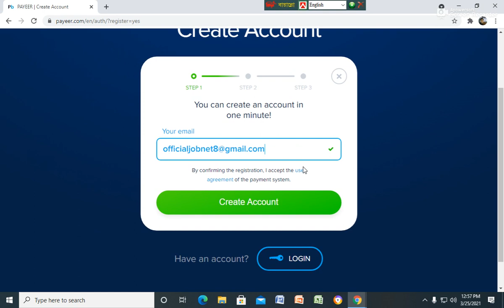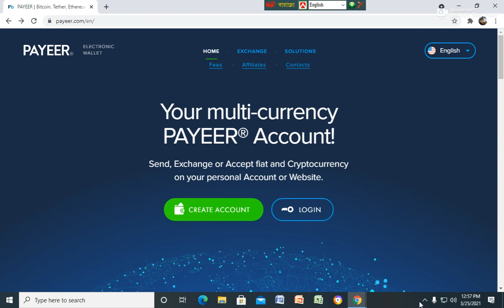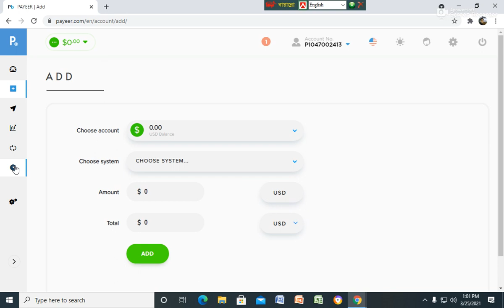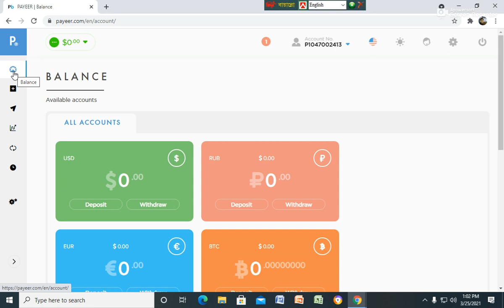How To Create A Payeer Account.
Payeer Details :
Your multi-currency
PAYEER® Account!
Send, Exchange or Accept fiat and Cryptocurrency
on your personal Account or Website.
10+ e-currency
in your account
USD, EUR, BTC, LTC, ETH, DASH, BCH
and other e-currency in your
free PAYEER account!
PAYEER® Mobile
on smartphone's
Cryptocurrency exchange
Multicurrency accounts
Instant payments and transfers
No need to enter a password
electronic wallet
AML/KYC
User Agreements
PAYEER trademark is owned by Fincana Limited and Paycorp Limited.
Financial services in Europe are provided under the jurisdiction of Fincana Limited.
Financial services for the rest of world are provided under the jurisdiction of Paycorp Limited.
WE PROVIDE
PAYEER® Solutions
Payeer is ready to provide payment services for your personal needs and your business, we work with merchants and crypto services around the world.
VISA, MasterCard, Maestro/Cirrus Acquiring
Payeer, Advcash, Sepa
for crypto-services and merchants
127 countries
accepted
High
Limits
99.5%
conversation
no
chargebacks
You dont need a bank account, you will receive fiat to your Payeer account instantly, you can withdraw funds to crypto, mass payments to Payeer accounts or bank cards VISA, MasterCard from all over the world.
Cryptoacquiring
for Individuals and Business
Instantly converted
to USD, EUR, RUB.
no risks
with rates
no
chargebacks
Start accepting crypto on your website in few steps, all payments via BTC, LTC, ETH, USDT, DASH, XRP, BCH will be converted to USD, EUR or RUB (no risks with rates) and deposited to your Payeer account,
instantly use balance for crypto payouts.
Mass Payments
Start accepting crypto on your website in few steps, all payments via BTC, LTC, ETH, USDT, DASH, XRP,
BCH will be converted to USD, EUR or RUB (no risks with rates) and deposited to your Payeer account,
instantly use balance for fiat or crypto payouts.
How to connect
1.
You need to create
account
2.
Go to "API" section
in menu
3.
Get instructions about
simple integration
If you want to discuss about integration and
personal fees, please send message.
PAYEER® Fees
Payeer provide low fees and hight limits for personal accounts or for your business.
Fees
Currencie
Account opening
0$
Monthly service
0$
Internal transfers USD / EUR / RUB 0.5%
Trading operations USD / EUR / RUB / BTC / LTC / ETH / BCH / DASH / XRP / USDT 0.095%
Currency conversion USD / EUR / RUB / BTC / LTC / ETH / BCH / DASH / XRP / USDT from 0%
API USD / EUR / RUB 0.5% - 0.95%
Add Funds
Currencie Personal Business
Cash USD / EUR / RUB 0% 0%
VISA, MasterCard, Maestro/Cirrus USD / EUR / RUB 1.99% 1.99%
Advcash USD / EUR / RUB 0% 0%
PerfectMoney USD / EUR 0% 0%
Qiwi RUB from 4.99% from 4.99%
YooMoney RUB from 4.99% from 4.99%
МТС, MegaFon, Beeline RUB from 4.99% from 4.99%
Bitcoin BTC 0.00% 0.00%
Litecoin LTC 0.00% 0.00%
Ethereum ETH 0.00% 0.00%
Bitcoin Cash BCH 0.00% 0.00%
Dash DASH 0.00% 0.00%
Ripple XRP 0.00% 0.00%
Tether USDT 0.00% 0.00%
Withdrawals
Currencie Personal Business
Cash USD / EUR / RUB from 0% from 0%
VISA, MasterCard, Maestro/Cirrus USD / EUR / RUB from 1.99% from 1.5%
Advcash USD / EUR / RUB 1.99% 1.99%
PerfectMoney USD / EUR 1.99% 1.99%
Qiwi RUB 1.99% 1.99%
YooMoney RUB 1.99% 1.99%
МТС, MegaFon, Beeline RUB 1.99% 1.99%